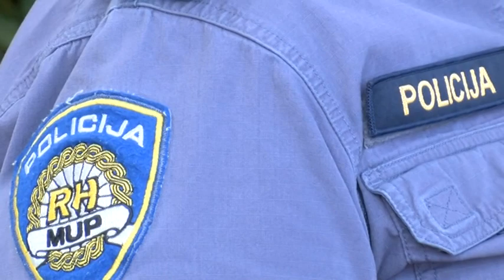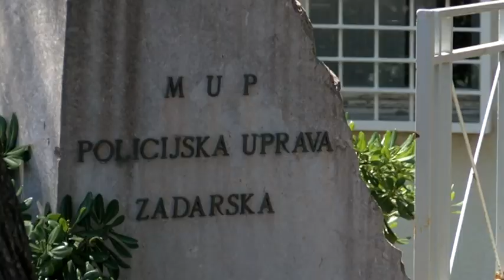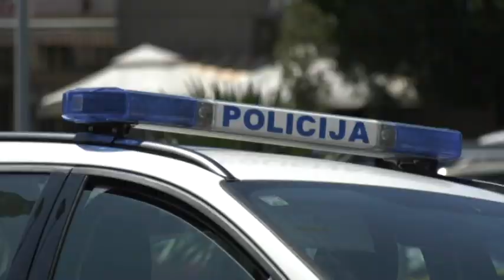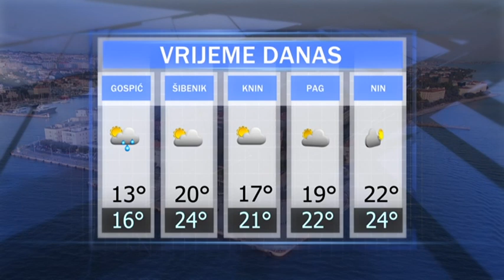VIJESTI DANA (03-09-2019)